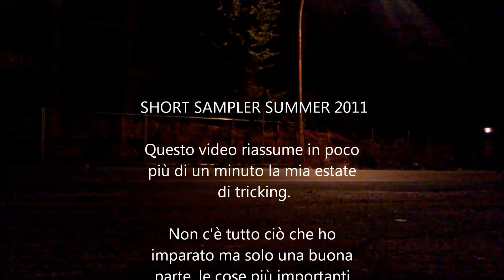Short Sampler Summer 2011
E' stata un'estate sensazionale sotto tutti i punti di vista, e oltre ad avere fatto una marea di nuove amicizie e nuove esperienze, ho anche fatto degli allenamenti fantastici!!!Durante i 3 mesi estivi ho imparato tantissime nuove trick: Aerial, AxeBarani, Standing Frontflip, Standing Flashkick, Roundoff Backflip fulltwist, Forward Gainer Flash, Reverse Gainer Flash (queste ultime due ancora in elaborazione alla fine dell'estate..le ho perfezionate a ottobre XD) e tante altre..Questo cortissimo Sampler riassume alcune delle trick migliori della mia estate!!Mi raccomando, commentate ;)